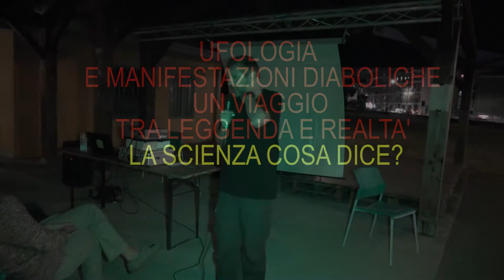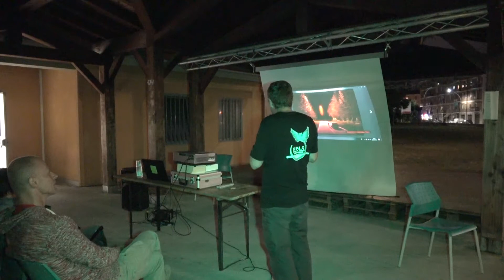E.P.A.S. PRESENTA "UFO e MANIFESTAZIONI DIABOLICHE "3°PARTE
3°parte della CONFERENZA DELL' UFOLOGO NAZIONALE  DELL'ASSOCIAZIONE E.P.A.S. STEFANO PANIZZA CON IL PATROCINIO DELL' ENCAP IN COLLABORAZIONE CON L'ASSOCIAZIONE PLACENTIA SUPERBA CHE SI RINGRAZIA PER LA COLLABORAZIONE E L'OSPITALITA'  E CON IL BENESTARE DEL COMUNE DI PIACENZA .
UN VIAGGIO FRA UFOLOGIA MISTERO STORIA CULTURA E METAFISICA IN COMPAGNIA DELLO SCRITTORE FORTIANO E RICERCATORE DEL MISTERO PANIZZA SEGUITECI , COMMENTATE E FATECI SAPERE COSA NE PENSATE LA RICERCA CONTINUA. CON E.P.A.S.